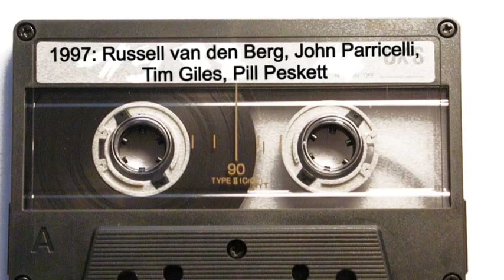Archive Recordings 1 (1997)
"The end of a new beginning"

R. van den Berg - Ten/Sop
John Parricelli - Guitar
Phill Peskett - Piano
Tim Giles - Drums
Sean Hunter Bass (I think?)

I was 22 when i recorded this. The drummer Tim Giles does a fantastic solo towards the end who was around 18 at the time. This was one of my first recording projects in London after having studied at the Guildhall School of Music & Drama. It was an Honour to have guitarist John Parricelli on board, and for it to be recorded by engineer Dave Foister who is fantastic. Very grateful to be sharing this.